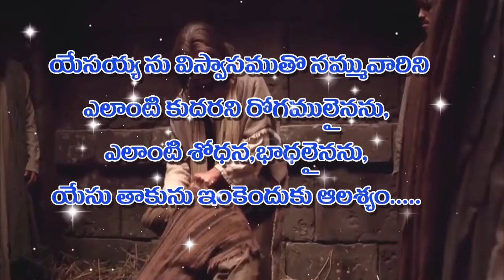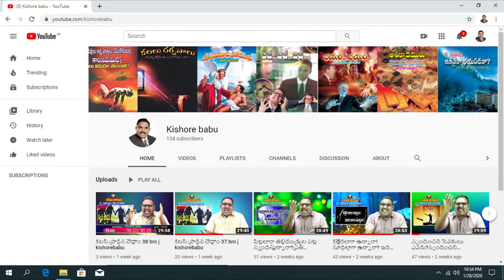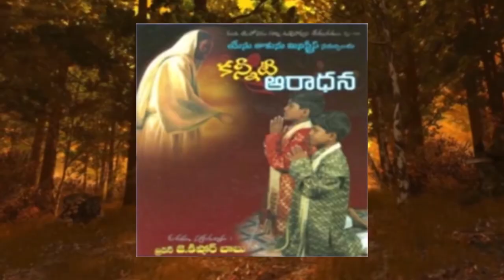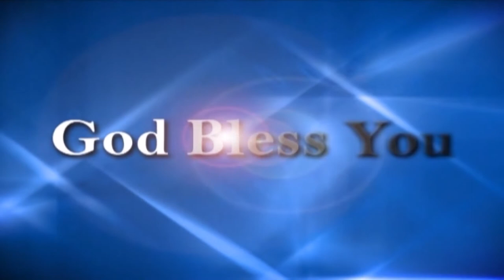వత్తిడిని జయించుట పార్టు 1.